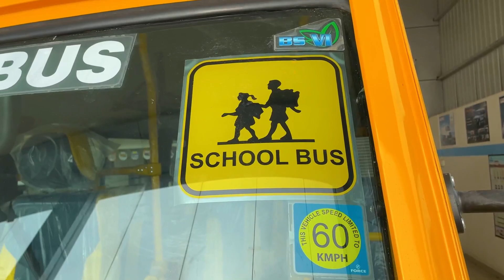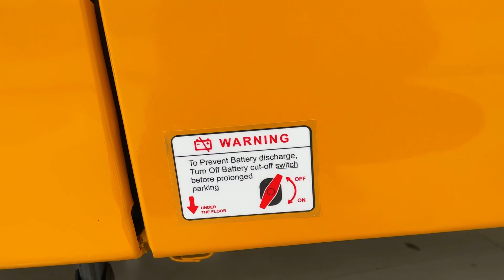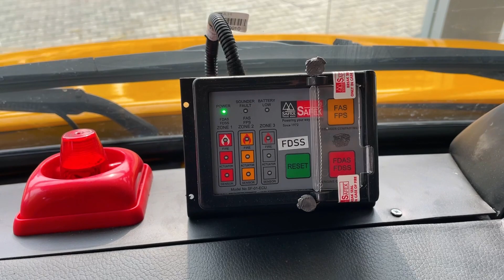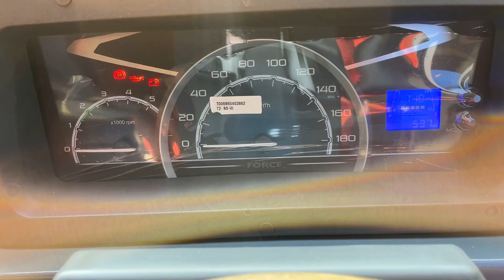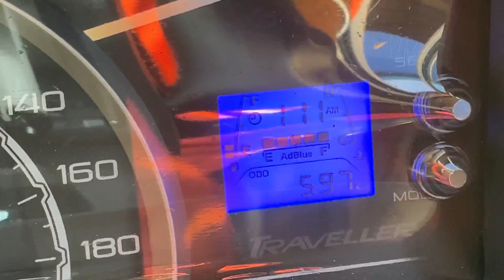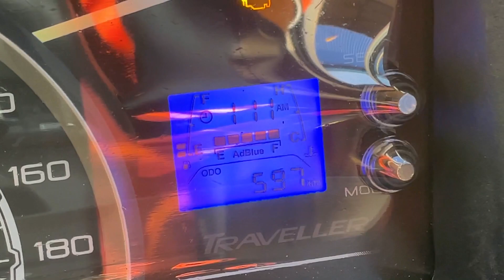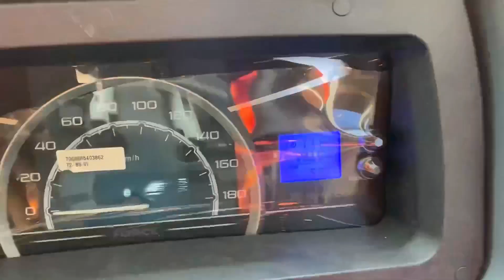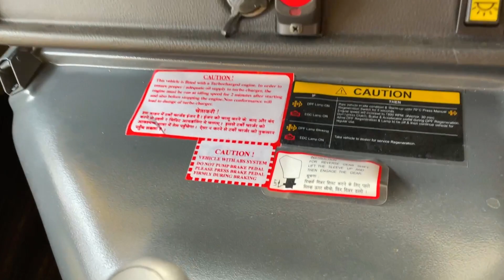🔥 Force Traveller School Bus 22 Seater 2023 || BS6 OBD.2 || Price,review,specification,mileage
All new force motors traveller 21+D bs6 real life review school bus 2023 modle
@Mr Dj trend youtube youtuber mrindianhackerkishaddi devagurjar mrindianhackerkividiokyunhiaarhihai mrindianhackerweeding mrindianhacker mahindrapickup marutisuzuki hyundai mahindra kia toyota renault hmmotors mrindianhackerkinewvidio rockygurjar haunted hauntedhouse gamming horror horrsstory camera#Scorpio